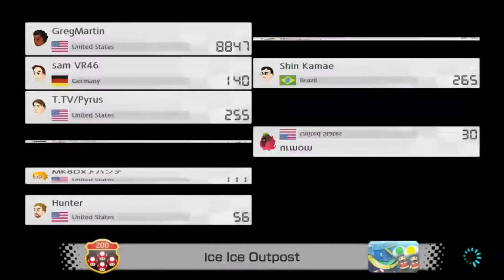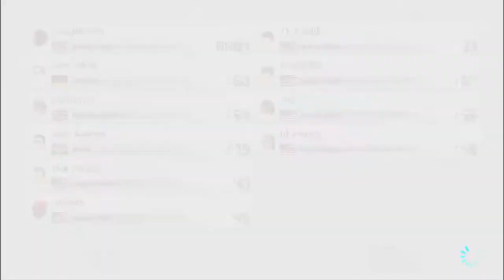Mario Kart 8 Deluxe Broken Brakes Live #67, 23 1/2